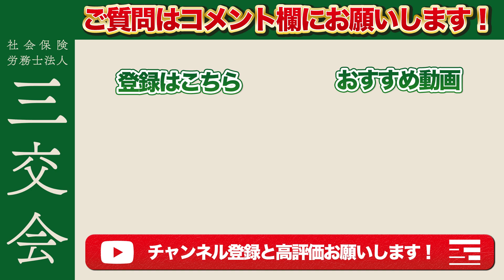残業が多い会社が最も注意すべきポイントとは？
このチャンネルでは人事労務について分かりやすく解説しています！

▼動画の目次▼
0:00 今日のテーマ
0:33 最も注意すべきポイント
1:28 医師による面接指導の方法
2:13 月80時間未満の場合は？
3:24 最後に

大分、九州地域における企業の労務管理を支援し続け40年
三交会は企業と従業員間の信頼関係構築をサポートします。

▼社会保険労務士 武久亮介の略歴▼
大分県立大分鶴崎高等学校卒業。
平成24年 : 西南学院大学法学部法律学科卒業
同年         : 社会保険労務士法人三交会に勤務
平成28年 : 社会保険労務士資格を取得
同年         : 代表社員就任